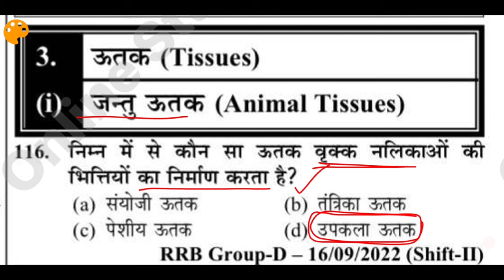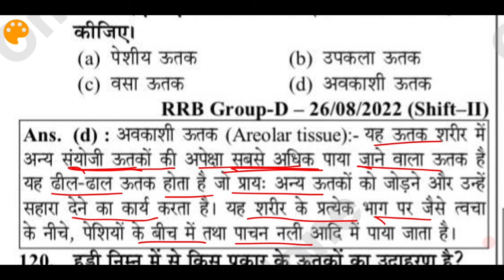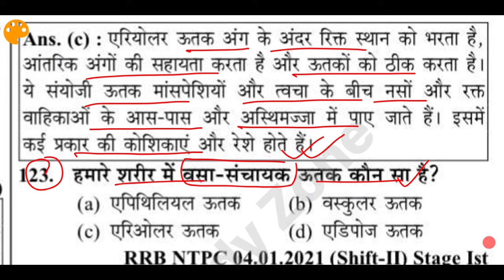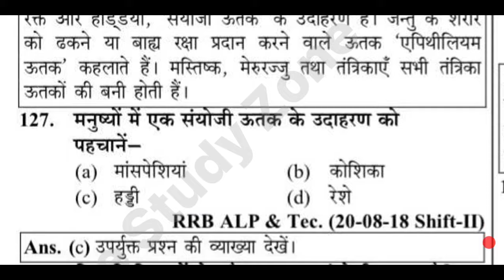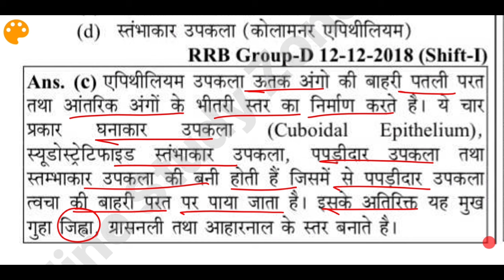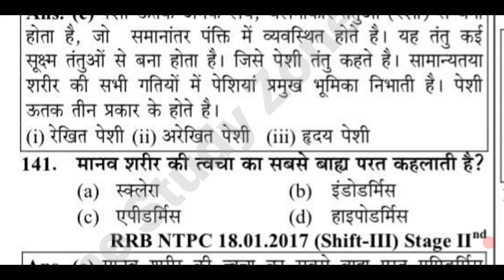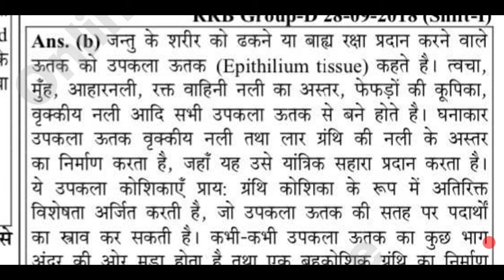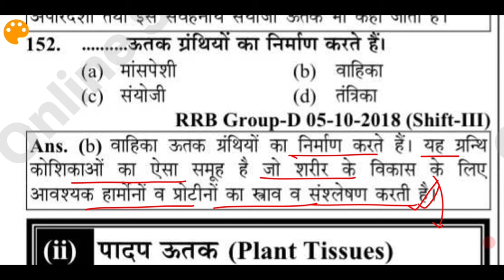ऊतक - जन्तु ऊतक (Jantu Utak) | Biology Topic Wise Science MCQs Video